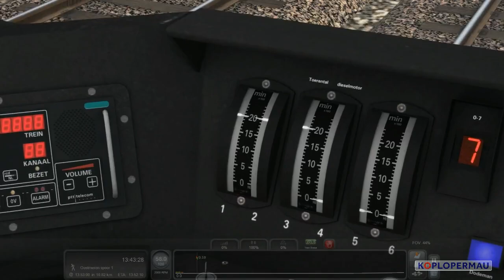Train Simulator 2016: ChrisTrains NS Wadloper on Fictiva!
⇩ Meer informatie / More information / Mehr Infos ⇩

Vandaag rijden we op de Fictiva route met de oude Wadloper van NS. Een ritje van Veerle naar Harderveld-Smilde over het enkelsporige dieseltraject!

Today we drive on my fictional route Fictiva with the old Wadloper train from NS. We go from Veerle to Harderveld-Smilde over the single diesel line!

This scenario was broadcast live on Twitch!